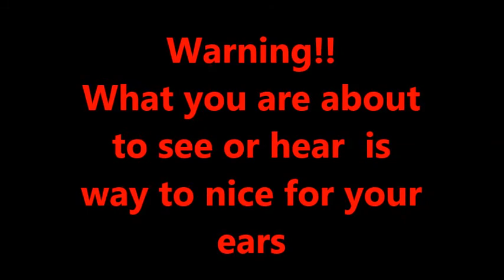Mercedes Citaro 2006 engine noise